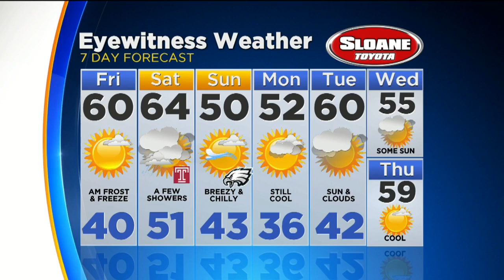Thursday Evening Forecast: Frost And Freeze Alerts Friday Morning